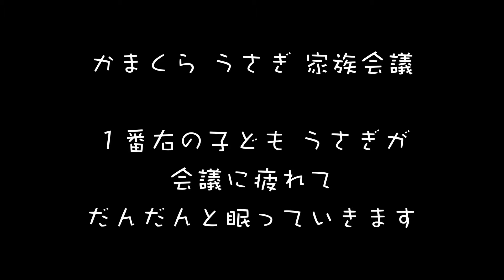かまくら うさぎ の 家族会議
撮影：わらす朋
作曲：わらす朋
制作：FujiNextNet

皆さん、勉強お疲れ様です。

ほっこり動画の「かまくら うさぎ」の家族会議
約30分Ver（正確には27分半）です。
楽曲は前回と同じわらす朋が作曲した音楽になります。

休憩時に休憩と分かるような動画を含めて作りたいと思い
制作いたしました。

これからもこういったほっこりする動画も
アップロードできればと考えています。

冷たい寒い中でも
温かみを感じる
「かまくら うさぎ」と「火」の作品になります。

休憩時間にほっこりして頂ければと思います。